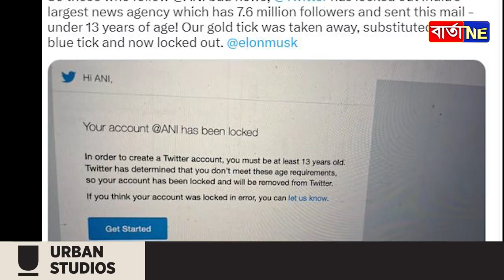APSC ৰ পৰীক্ষাৰ্থীলৈ সকাহ